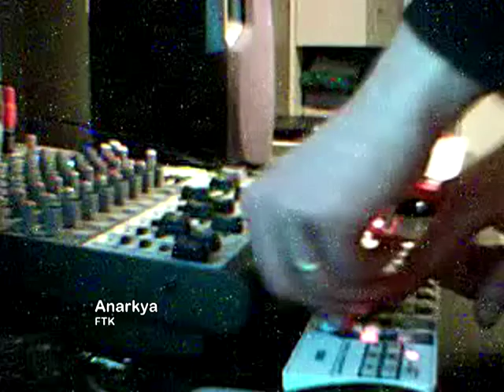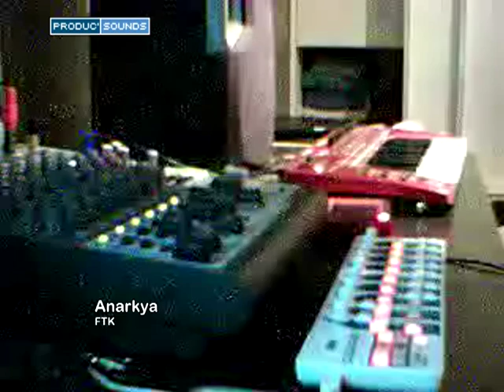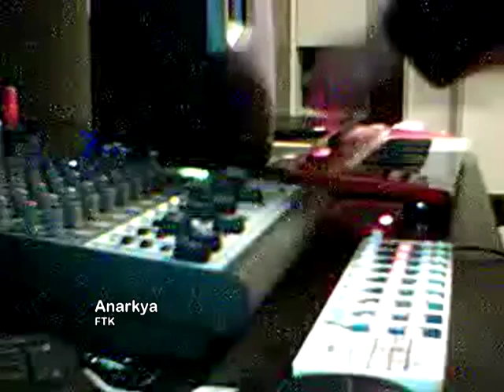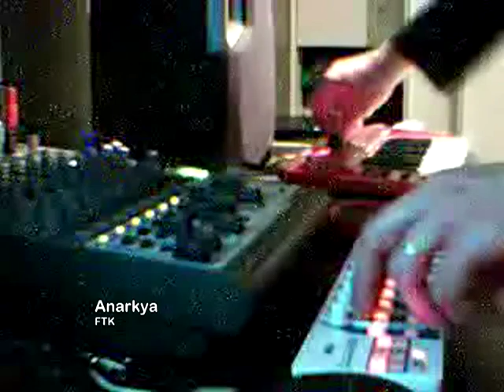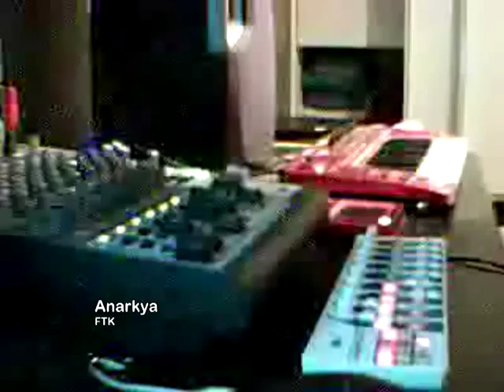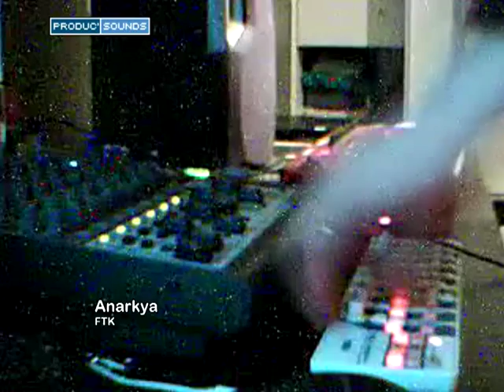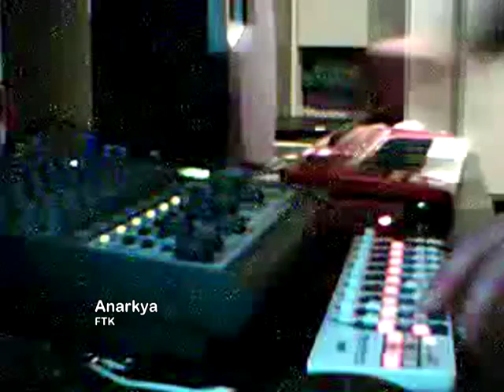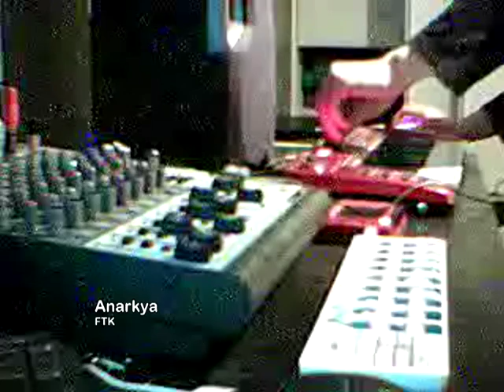Anarkya - Live @ Walruses Party Act 1 (after) [Hardtek/Tribe]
Liveur : Anarkya
Regroupement:
Fanat3k

Soirée: Walruses Party Act 1
Date: 29/02/12
Lieu: T.A.Z. (Livestream)
Organisateur : Produc'Sounds

Produc'Sounds, portail communautaire dédié freetekno et culture teknoïde.